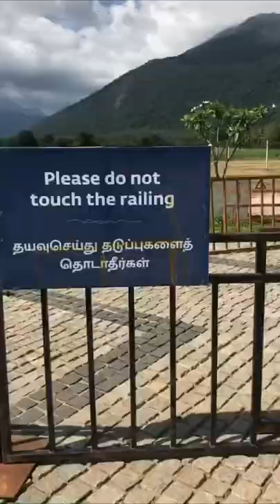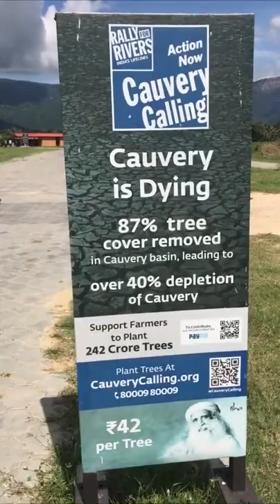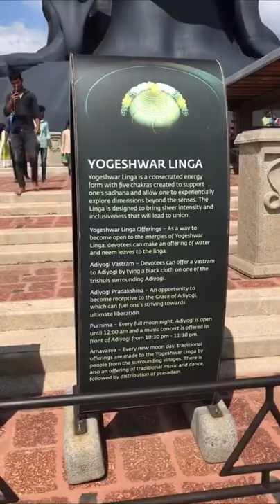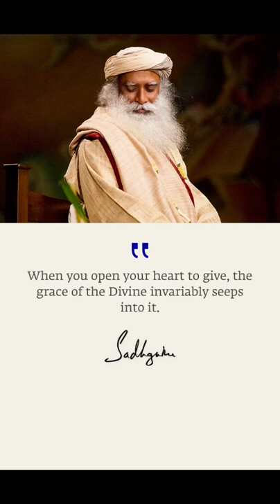Isha Yoga Center VLOG: Open to visitors after lockdown 😎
The Isha Yoga Center has recently opened up again the Adiyogi, Devi temple & Dhyanalinga for visitors. You can register in this link before going

P.S YOU CAN VISIT ALL PLACES WITH THIS ONE REGISTRATION EVENTHOUGH ITS WRITTEN ADIYOGI VISIT

Please donate a tree on Cauvery calling campaign (I will always be indebted to you)